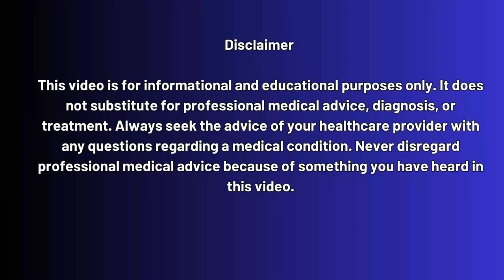Where Did HIV Come From?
Where Did HIV Come From? | The True Origins of HIV Explained

HIV is one of the most studied viruses in the world, yet many myths and misconceptions remain about where it came from. In this video, we take you through the fascinating and complex story of how HIV originated, spread, and eventually became a global health crisis.

Key points covered in this video:

👉 How HIV crossed over from chimpanzees and monkeys to humans (a zoonotic infection).
👉 Why the virus likely entered human populations between 1890–1920.
👉 How European colonization, medical practices, and urbanization fueled the early spread?
👉 The differences between HIV-1 and HIV-2, and why HIV-1 is the dominant form worldwide.
👉 The myths: Was HIV man-made? Did polio vaccines play a role? What science really says.
👉 How HIV reached the United States, Europe, and beyond?
👉 Why the first AIDS cases in 1981 marked a turning point in history?

By understanding the origins of HIV, we not only clear up misinformation but also gain insights into how zoonotic diseases emerge and spread — a lesson still relevant today.

📌 WHY SHOULD I GET TESTED FOR HIV?

Timestamps:

0:00 – Introduction: Why understanding HIV’s origins matters
1:05 – Key facts about HIV and AIDS
2:20 – HIV as a zoonotic infection
4:10 – Chimpanzees, monkeys, and the SIV connection
6:00 – HIV-1 vs. HIV-2 explained
7:45 – How HIV-1 Group M began spreading in central Africa
9:15 – The role of colonization, injections, and sex work
10:40 – Myths debunked: man-made virus and polio vaccine theory
12:30 – How HIV spread from Africa to Haiti, the U.S., and Europe
14:00 – First AIDS cases identified in 1981
15:10 – HOW TO GET TESTED FOR HIV?

To Get Tested Today!